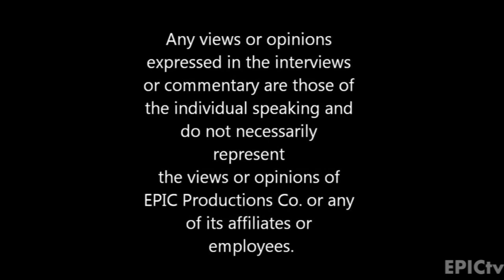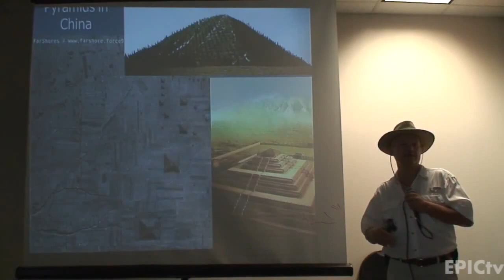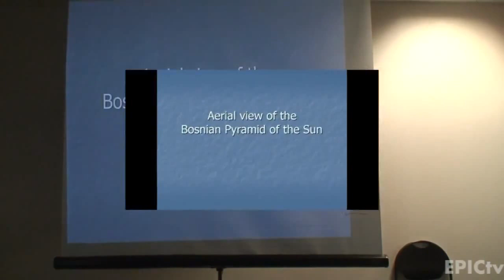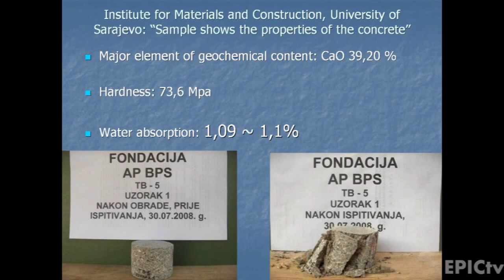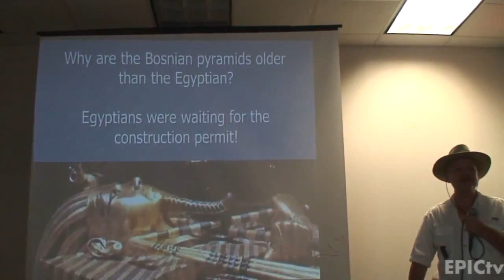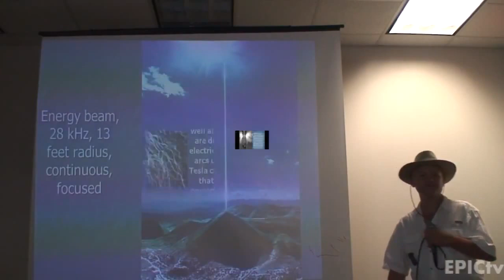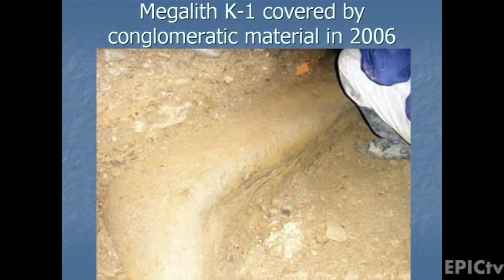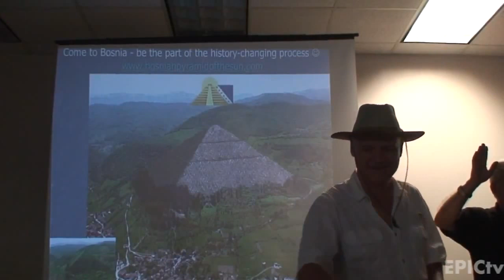Dr Sam Osmanagich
Bosnian Pyramids presentation